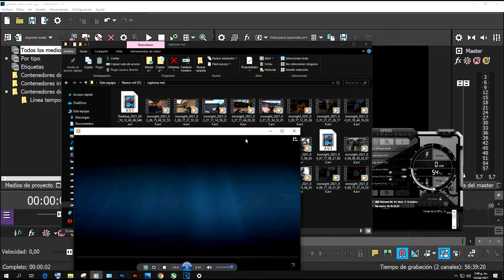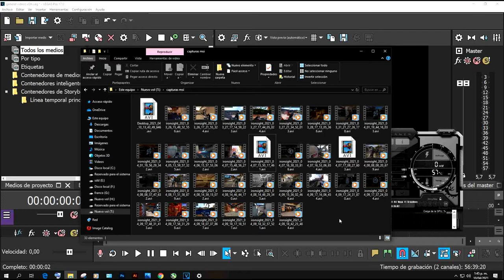1v1 A Sniper Contra ThePatasUwU - Ironsight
Casi me gana ThePatasGOD

Tags/ignore
ironsight gameplay pc, ironsight ps4, ironsight 2020, ironsight review, ironsight best gun, ironsight 2021,
ironsight fps,
ironsight fps boost,
iron sight funny moments,
ironsight female characters,
ironsight for beginners,
ironsight famas,
ironsight free skins,
ironsight fastest way to level up,
ironsight game,
ironsight gameplay 2020,
ironsight gameplay ps4,
ironsight gameplay sniper,
ironsight gameplay low end pc,
ironsight gameplay no commentary,
ironsight hacks,
ironsight how to play with bots,
ironsight how to download,
ironsight how to change language,
ironsight how to add friends,
ironsight highlights,
ironsight in 2020,
ironsight intel hd,
ironsight intel hd 4600,
ironsight intel uhd 630,
ironsight india,
ironsight intel uhd 620,
ironsight increase fps,
ironsight invite friends,
ironsight jackfrags,
ironsight jb,
como jugar ironsight con amigos,
jugando ironsight,
jogando iron sight,
como jugar ironsight con mando,
como jogar ironsight com amigos,
jak pobrać ironsight,
ironsight kalli,
ironsight karambit,
ironsight kar,
ironsight killstreaks,
ironsight keyboard controls,
ironsight keeps crashing,
ironsight keeps disconnecting,
ironsight live,
ironsight low end laptop,
ironsight live stream,
ironsight launcher script error,
ironsight loadout,
ironsight lag,
ironsight lowest settings,
iron sight low end pc,
ironsight montage,
iron sight mp7,
ironsight mods,
ironsight multiplayer,
ironsight not launching,
ironsight nuke,
ironsight not launching on steam,
ironsight not connecting,
ironsight new weapons,
ironsight netcode,
ironsight new update,
ironsight on low end pc,
ironsight official,
ironsight on steam,
ironsight pc,
ironsight pubg,
ironsight pro,
ironsight pc gameplay,
ironsight pro gameplay,
ironsight ps5,
ironsight pugs,
ironsight quickscoping,
ironsight quickscoping montage,
ironsight qual melhor arma,
ironsight ranked,
ironsight roblox,
ironsight requirements,
ironsight review 2021,
ironsight reloads,
ironsight realberg,
ironsight ranked 2020,
ironsight sniping,
iron sight sniper gameplay,
ironsight sniper,
ironsight steam,
ironsight sniper montage,
ironsight shroud,
ironsight tips,
ironsight trailer,
ironsight tournament,
ironsight trickshot,
ironsight tutorial,
ironsight theme,
ironsight update,
ironsight ultra graphics,
ironsight unlock all,
ironsight undercoverdudes,
ironsight unknowncheats,
iron sights vs red dot,
ironsight vs warface,
ironsight vikings,
iron sight vs valorant,
ironsight vs black ops,
ironsight won't launch,
ironsight weapons,
ironsight warzone,
ironsight winter,
ironsight with friends,
ironsight weapon customization,
ironsight with controller,
ironsight weapon tier list,
ironsight xbox one,
ironsight xbox,
ironsight xbox controller,
ironsight exequias,
ironsight youtube,
ironsight zombies,
ironsight not working,
ironsight 1v1,
ironsight 1050 ti,
ironsight gt 1030,
mac 10 ironsight warzone,
ironsight gtx 1050 ti,
ironsight 2021 gameplay,
ironsight 2020 gameplay,
ironsight 2gb ram,
ironsight 2020 reddit,
ironsight download 2020,
ironsight tournament 2020,
ironsight core 2 duo,
ironsight 2,
dead frontier ironsight 33-f,
fallout 3 ironsight mod,
ironsight ryzen 3 2200g,
ryzen 3 3200g iron sight,
fallout 3 ironsight,
ironsight vega 3,
ironsight 4gb ram,
ironsight 4k,
ironsight 4gb ram i3,
ironsight 4 players,
ronsight gameplay 4k,
ironsight season 4,
ironsight 5v5,
ironsight ryzen 5 3500u,
ironsight cfx 50,
ironsight rx 580,
ironsight rx 570,
ironsight ryzen 5 3400g,
ironsight rx 550,
ironsight gt 710,
armaggeddon nuke 7 ironsight,
ironsight gt 730,
ironsight gtx 750 ti,
ironsight windows 7,
ironsight ram,
nuke ironsight,
ironsight vega 8,
ironsight 940 mx